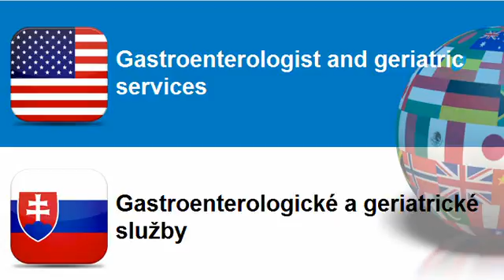Learn Slovak = Topic = Medical practice services